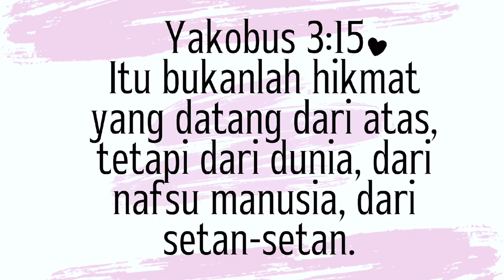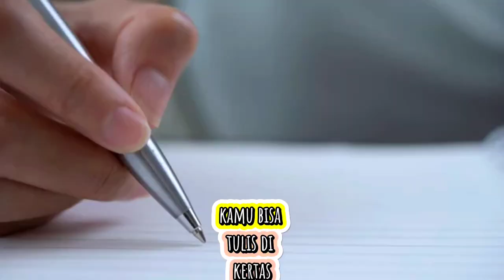Penyebab Kutukan Disebabkan Dari Orang Yang Punya Otoritas & Ada Relasi Dengan Kita | DUNIA ALAM ROH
Hai semuanya ^^
Di video ini aku membahas mengenai penyebab kutukan yang disebabkan dari orang yang memiliki otoritas dan ada relasi dengan kita.

Jadi orang tersebut mempunyai wewenang atai otoritas karena suatu hubungan.
Contoh antara orang tua dan anak, antara guru dan murid, antara bos dan karyawan.

Sekarang karena hubungan otoritas, kata-kata atau kalimat yang diucapkan oleh orang-orang tersebut kepada mereka yang berada di bawah otoritas, tidak menampik bahwa itu punya kekuatan supranatural khusus, entah yang terlontar itu kata-kata berkat maupun kata-kata kutukan.

Selamat menonton :)

Rekomendasi:

Kesalahan Nenek Moyang Berdampak Pada Keturunan Ke 1 Sampai Ke 4 || Ulangan 5:9 | DUNIA ALAM ROH